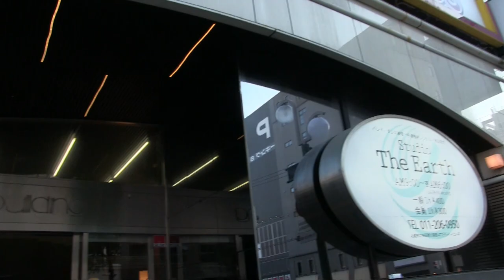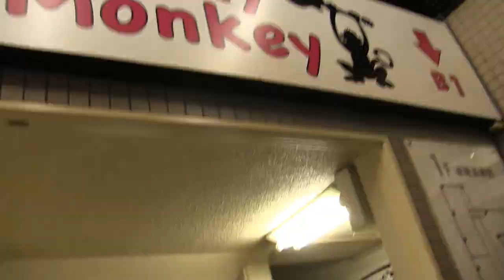【hideカバー】hide擬 with d.s.t.t Beaver 第二弾ＬＩＶＥ＆ドキュメント【ドルドルＴＶ】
前回のLIVE～二回目のLIVEに至るまでのドキュメンタリー風
LIVE動画です（＾－＾